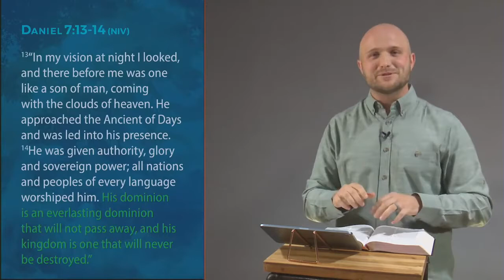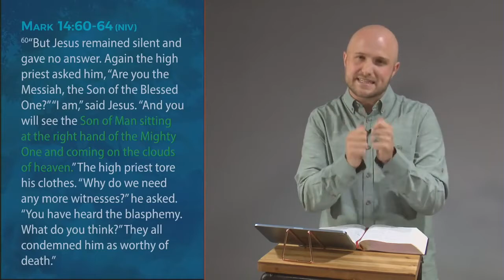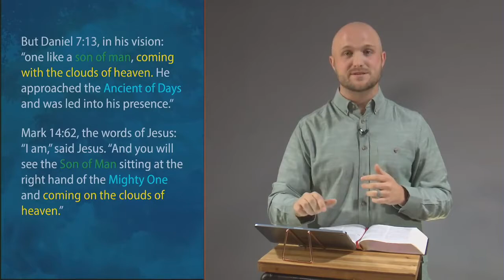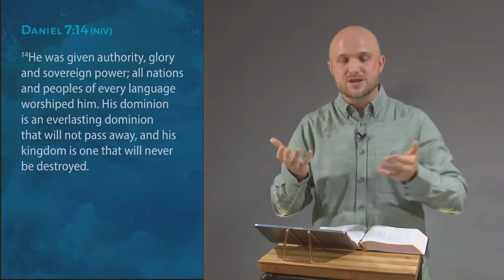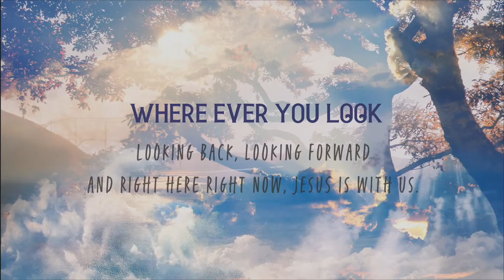Looking Forward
Looking forward to 2021 through the lens of Daniel 7.

Message by Brett France (Next Gen Pastor)